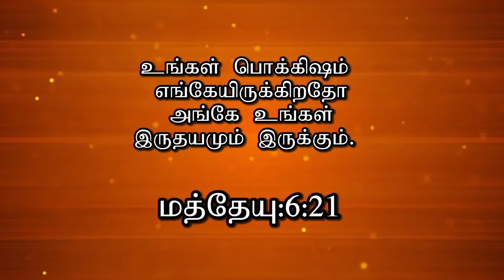UNIQUENESS OF JESUS 2239| SHORT MESSAGE | SIS.GEETHA NIXON | FORT OF PRAISE MINISTRIES